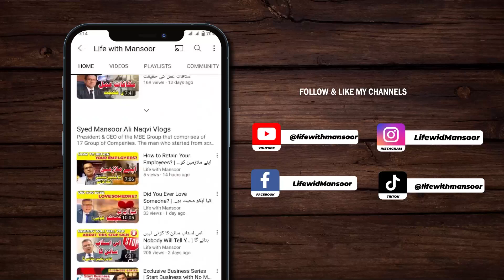The Ideal Age to Get Married | کیا جلدی شادی آپ کے لیے صحیح ہے؟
Apni ajj ki is video meh apne unmarried viewers se mukhatib hun. Ajj ki is video meh mehn apko ye bata rah hun ke shaadi karne ki ideal age kya hai. To iss video ko end tak dekhna mat bhooleye ga, aur meri is video ko like, aur share karen. Thank you.

In today’s video, I am referring to all my unmarried viewers, and I am telling you about the ideal age to get married.